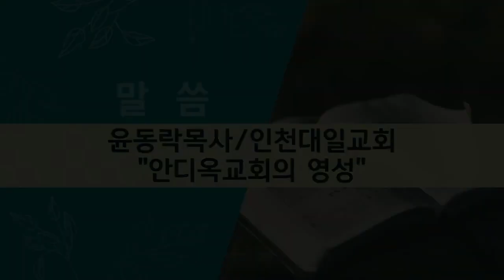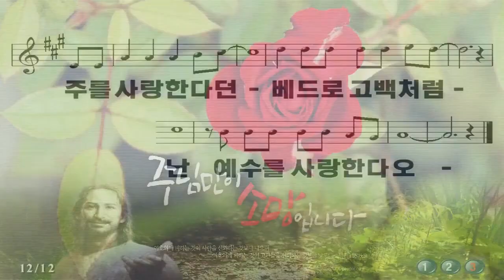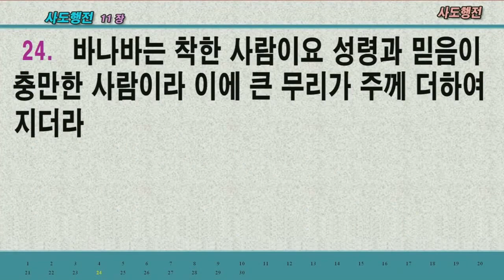2022-01-31 영적 대각성 컨퍼런스 광주안디옥교회 - 윤동락 목사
[대일교회 온라인 헌금]  국민 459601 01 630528
[차별금지법 영화 제작 후원]  농협 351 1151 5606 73

대일교회는 대한예수교 장로회 고신(경기북부노회) 소속입니다.
구독하시면 최신 설교영상을 받아보실 수 있습니다.
구독은 영상제작에 큰 힘이 됩니다.